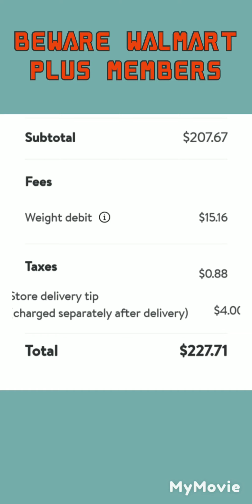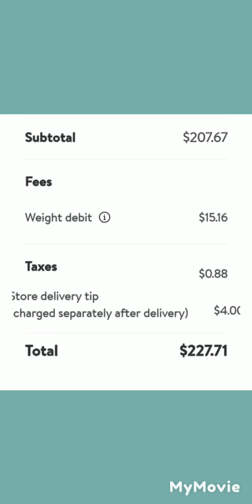Beware Walmart Plus Members watch this..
Walmart is sneaking in charges and getting rich off people without them noticing. The fact that I always triple check my items and cost helped me catch these sneaky jerks also check your bank charges they have been taking extra. I am going to contact someone to check all these charges and I will press charges. Don't  believe me check your banking the day after.